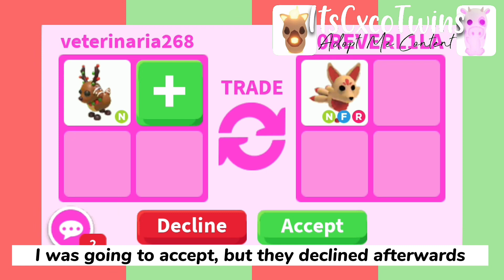What People Trade For NEON Gingerbread REINDEER In Adopt Me! *Amazing Offers*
✨Hɪ Cᴏᴄᴏɴᴜᴛs

🧸★彡[ɪɴ ᴛᴏᴅᴀʏ'ꜱ ᴠɪᴅᴇᴏ ᴡᴇ ᴀʀᴇ ɢᴏɪɴɢ ᴛᴏ ʙᴇ ꜱʜᴏᴡɪɴɢ ʏᴏᴜ ɢᴜʏꜱ What People Trade |for NEON Gingerbread REINDEER In Adopt Me! As well, feel free to offer!]彡★🧸—

🌿★ᴘᴜᴛ ᴛʜᴇ ᴠɪᴅᴇᴏ ᴛᴏ ᴛʜᴇ ʜɪɢʜᴇꜱᴛ Qᴜᴀʟɪᴛʏ★🌿
🧸[ᴄᴏɴꜱɪᴅᴇʀ ꜱᴜʙꜱᴄʀɪʙɪɴɢ ᴀɴᴅ ɢɪᴠɪɴɢ ᴛʜɪꜱ ᴠɪᴅᴇᴏ ᴀ ʟɪᴋᴇ]🧸

꧁𓊈ғᴏʟʟᴏᴡ ᴜs ɪɴ𓊉꧂

★彡[ 𝕀𝕟𝕤𝕥𝕒𝕘𝕣𝕒𝕞: ʜᴛᴛᴘꜱ://ɪɴꜱᴛᴀɢʀᴀᴍ.ᴄᴏᴍ/ɪᴛꜱ.ᴄxᴄᴏᴛᴡɪɴꜱ?ɪ...​...
ℝ𝕠𝕓𝕝𝕠𝕩 𝕦𝕤𝕖𝕣𝕟𝕒𝕞𝕖: ᴄxᴄᴏᴛᴡɪɴꜱ_ʏᴛ ᴀɴᴅ ᴠᴇᴛᴇʀɪɴᴀʀɪᴀ268]彡★

★★彡[ᴄʜᴀɴɴᴇʟ ᴀʙᴏᴜᴛ]彡★

🌿𝘐𝘵𝘴 𝘊𝘹𝘤𝘰 𝘛𝘸𝘪𝘯𝘴 𝘪𝘴 𝘢 𝘧𝘳𝘪𝘦𝘯𝘥𝘭𝘺 𝘤𝘩𝘢𝘯𝘯𝘦𝘭 𝘸𝘩𝘦𝘳𝘦 𝘸𝘦 𝘩𝘢𝘷𝘦 𝘭𝘰𝘵𝘴 𝘰𝘧 𝘧𝘶𝘯 𝘤𝘩𝘢𝘭𝘭𝘦𝘯𝘨𝘦𝘴 𝘢𝘯𝘥 𝘵𝘪𝘱𝘴 𝘧𝘰𝘳 𝘱𝘦𝘰𝘱𝘭𝘦 𝘸𝘩𝘰 𝘦𝘯𝘫𝘰𝘺 𝘈𝘥𝘰𝘱𝘵 𝘔𝘦 𝘢𝘴 𝘸𝘦 𝘥𝘰!

10.9k